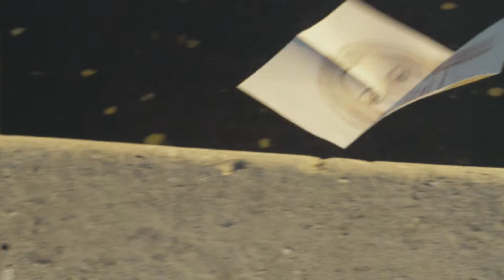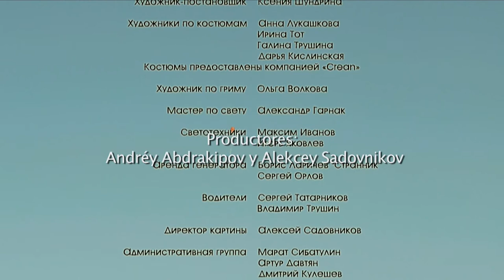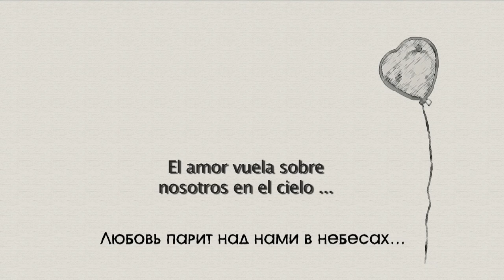Bocetos del otoño que se va (Short movie about love)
En uno de los días calurosos del otoño, el pintor llega al parque... Dibujando en el álbum con un lápiz, el da vida a cada uno de sus personajes. En sus dibujos, vemos la historia de un amor que nace.
La ilusión del pintor poco a poco se convierte en una realidad.
Pero, ¿es tan maravilloso el mundo a su alrededor, como parece al principio? Y si este mundo es imperfecto, tal vez vale la pena crearlo de nuevo?

Autor guionista y director-realizador de cine: Alekcey Sadovnikov.
Operador-realizador de cine: Alexander Lobov.
Actores: Sergey Komarov, Anastasia Platonova, Elena Nikitina, Stanislav Erdley.
Producida por: Andréy Abdrakipov y Alekcey Sadovnikov
Duración: 13 minutos
Imagen: 16 / 9
VGIK Taller de Cinematografía de Valeriy Akhadov
Año: 2011